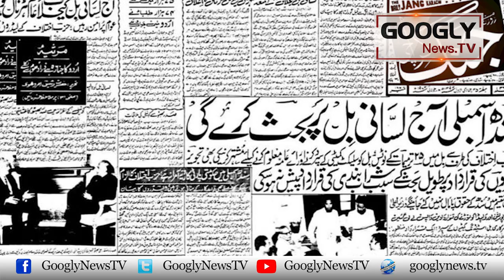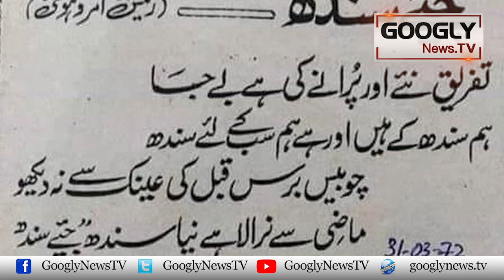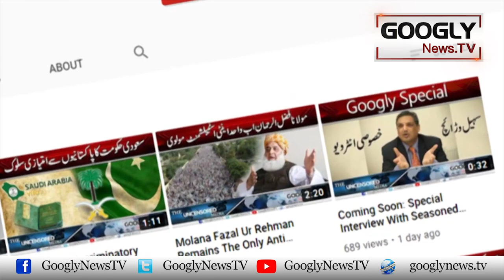Raees Amrohvi Ka Qatal 30 Saal Baad Bhi Mutnazay Kiyun? | Googly News TV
Raees Amrohvi Ka Qatal 30 Saal Baad Bhi Mutnazay Kiyun?